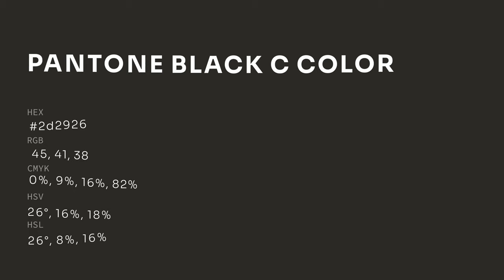color 2d2926 hex color - Grey color - Cool color 2d2926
What color is ? 2d2926 hex color - Grey color - Cool color 2d2926